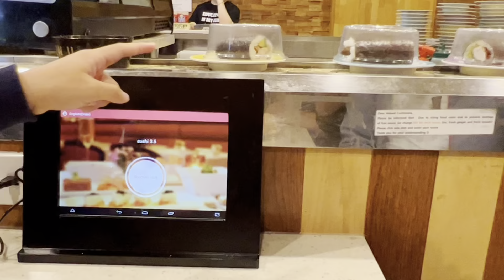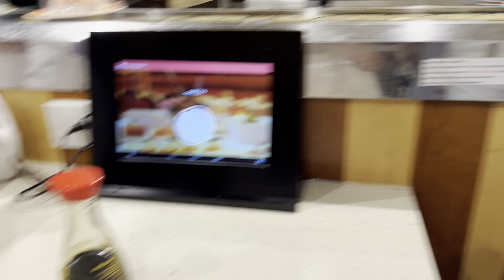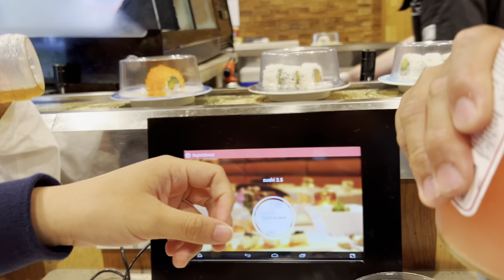SNACK @JAPANESE CUISINE SUSHI | Come eat with us😋🍣